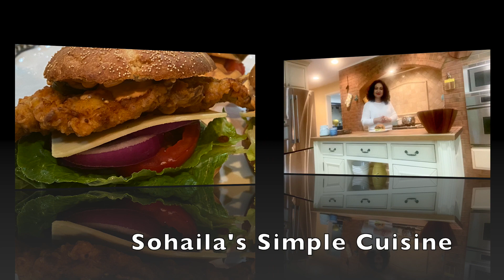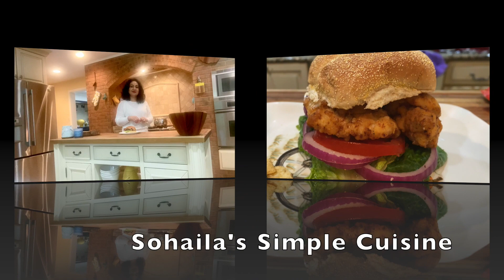Buttermilk Chicken Sandwich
Greetings!  I hope you like this delicious crispy on the outside, tender and juicy on the inside Chicken Sandwich.  It is simple and easy to make.

 Please let me know about your comments and suggestions in the comment section down below and give me a thumbs up if you like this video and please don't forget to SUBSCRIBE if you haven't
done so. Thanks and Enjoy!

Ingredients:
2 lbs Chicken breast
2 eggs
1 cup buttermilk
1 tsp sea salt
1 tbsp paprika
1 tsp black pepper
1 tbsp dried onions
2 cups all-purpose flour
1L vegetable oil

Sauce:
1 tbsp ketchup
1 tbsp dijon mustard
1 tbsp hot sauce
1 tbsp mayonnaise

Buns;
Best Homemade  Jumbo Hamburger Buns Recipe | Simple Ingredients